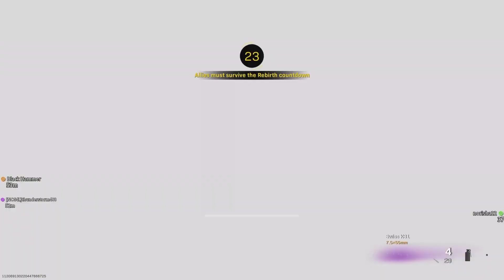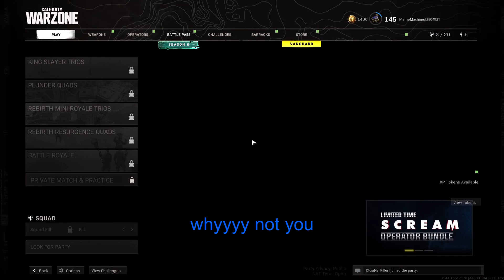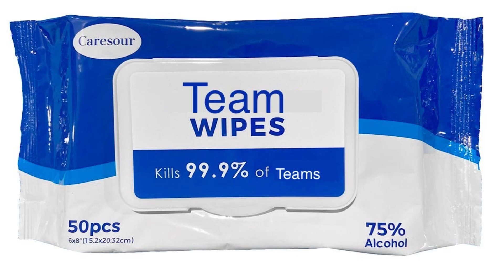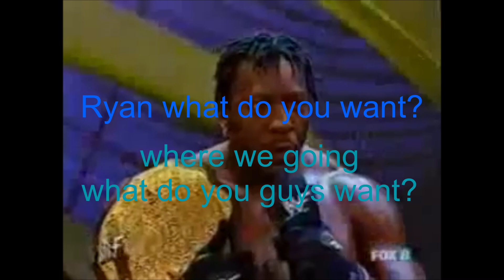How to include party audio in your warzone clips (PS5)